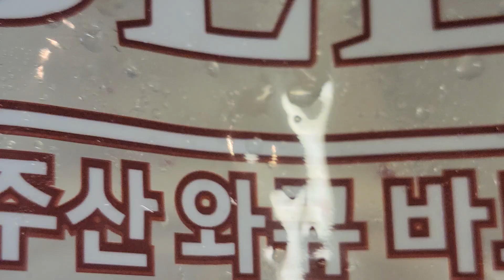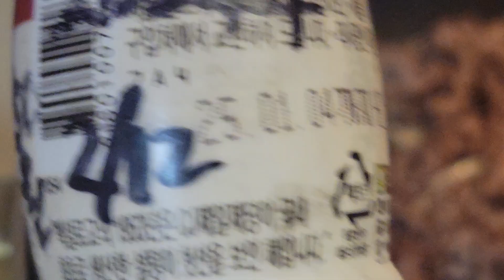🍒호주산와규바로구이 맛있어요🩷😄 평안한 저녁 지내세요🙆 감사합니다💝